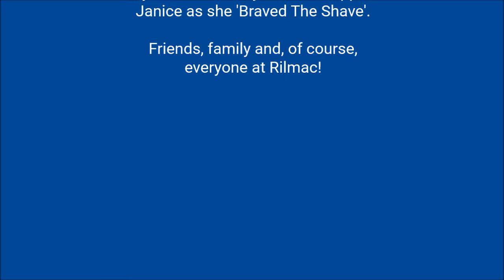Brave The Shave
Janice Batchelor Braves the Shave for Macmillan Cancer Support at Rilmac Fabrication.